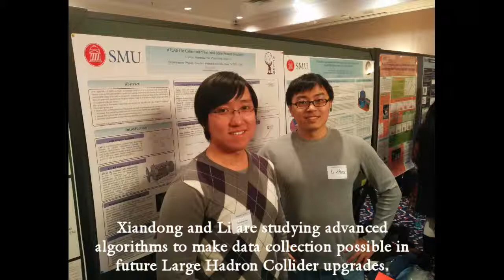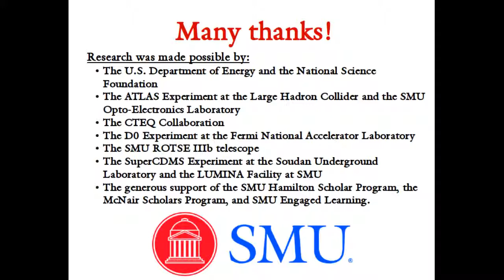The SMU Department of Physics - Students Showcased at SMU Research Day 2014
Students in the SMU Physics Department have minds that are moving the cosmos. From development of new instrumentation and technology to enable leading experiments, to material purity assessment and shielding for dark matter experiments, to the study of the top quark and the newly discovered Higgs Boson, students in the SMU Physics Department are fully engaged at the frontier of their field.